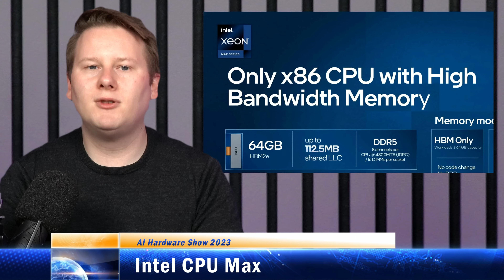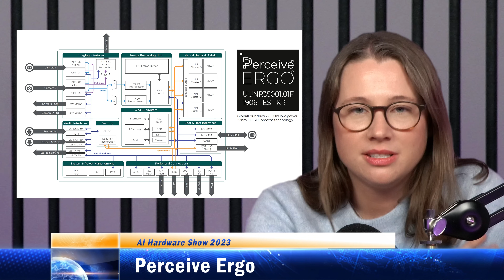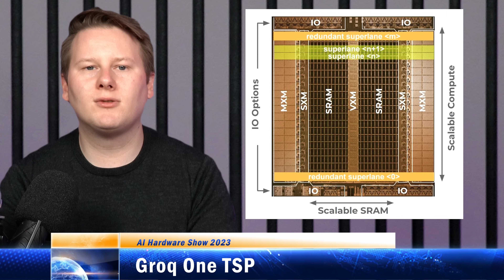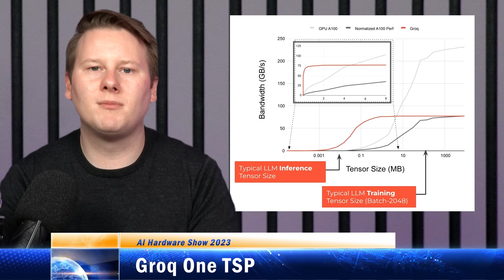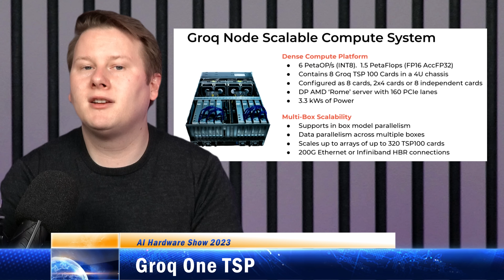The AI Hardware Show 23E6: Vast.ai, Intel CPU Max, Perceive, Groq, Lightelligence, NeuReality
In this episode, we cover a wide array of hardware from the first HBM enabled x86 CPU to a deterministic AI processor and some optics.

[00:00] Intro
[00:40] Vast.ai SG100
[02:19] Intel CPU Max
[04:52] Perceive Ergo
[06:19] GroqOne TSP
[08:21] Lightelligence Pace
[09:53] NeuReality NR1